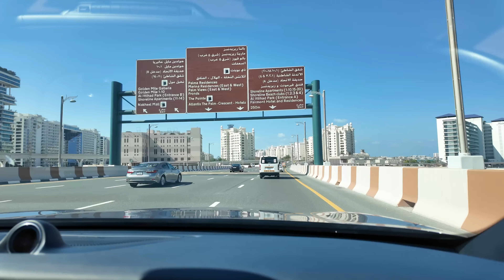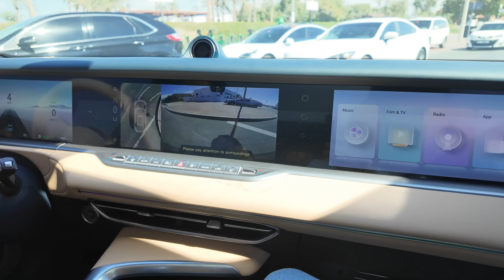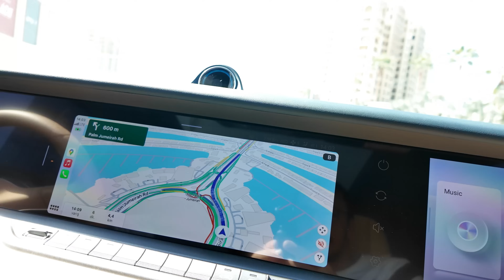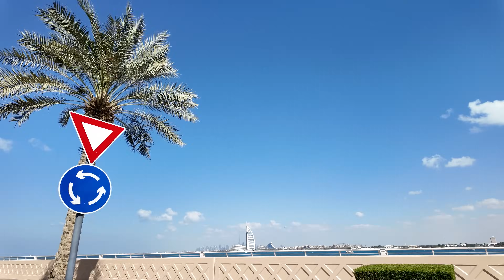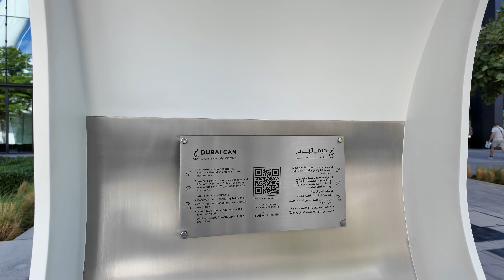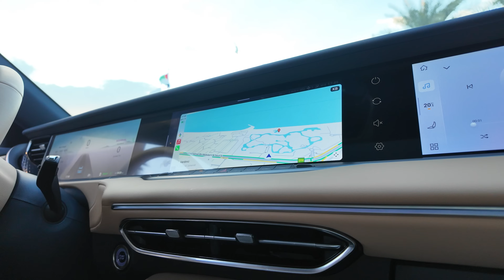Dubai’de Gördüklerimize İnanamadık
Dubai’den herkese selamlar. Bu videoda iş seyahati için bulunduğum Dubai’den sizlere içerik üretmek istedim. Dubai’de gördüklerimi, yaşadıklarımı vlog şeklinde sizlere aktarmaya çalıştım. İlerleyen videolarda Dubai ile ilgili harika içerikler gelecek. Özellikle çok şaşıracağınız akılalmaz araçlar olacak. Herkese iyi seyirler dilerim.